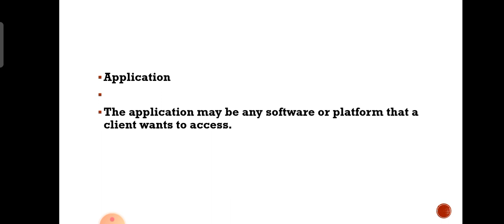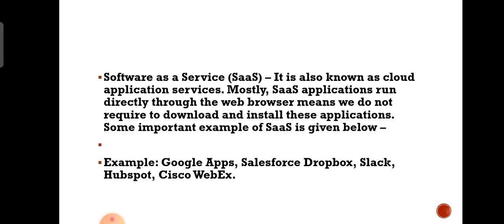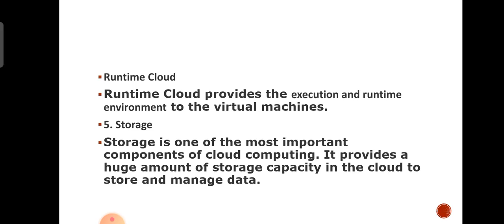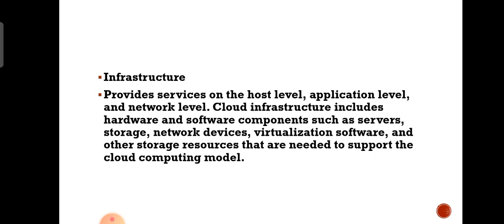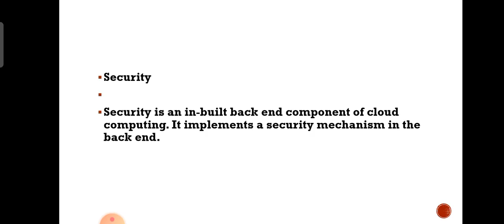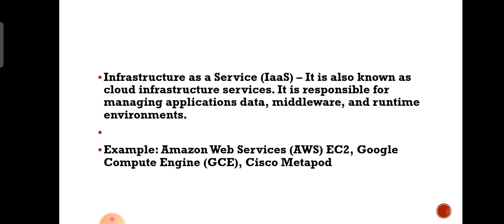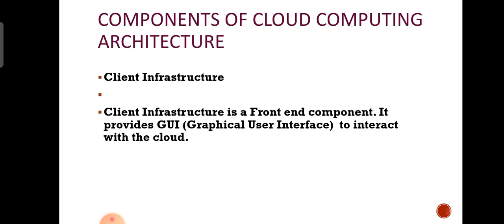Components of Cloud Computing Architecture | Malayalam Tutorial